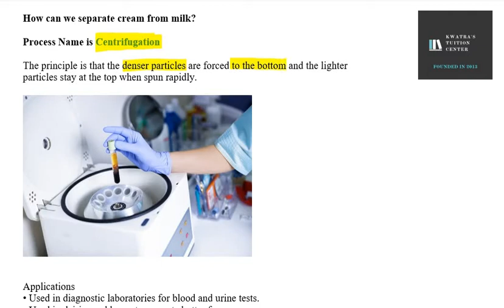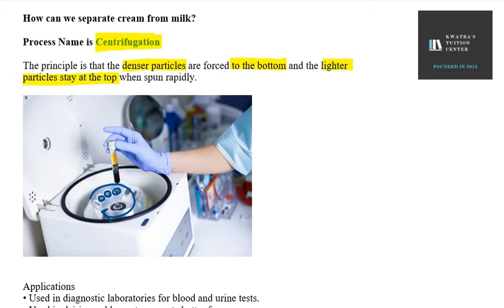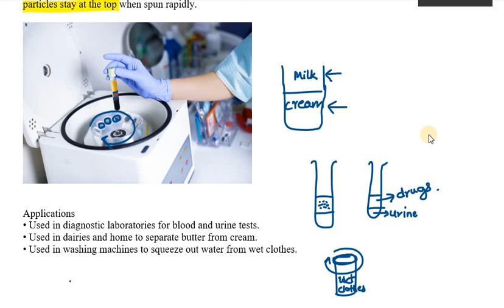Is matter around us pure|| How can we separate cream from milk? Class 9 Science